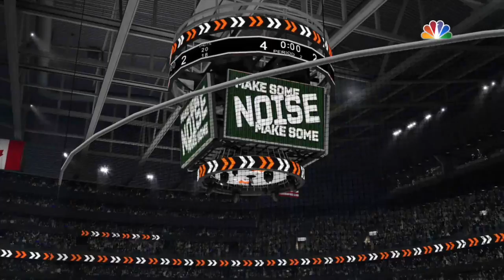Watertown Wolves @ Danbury Hat Tricks Game 1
Casey Bryant on the call as playoff simulations begin!